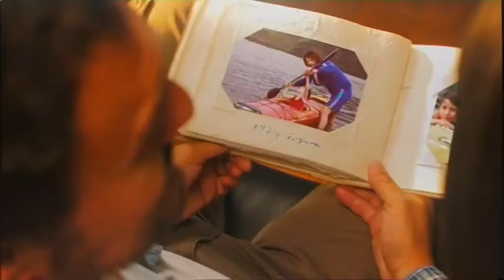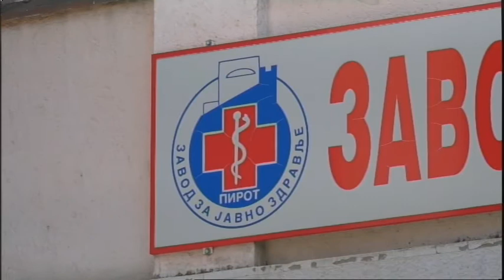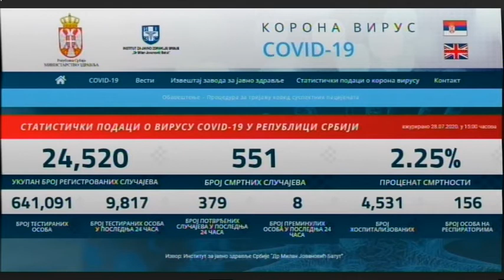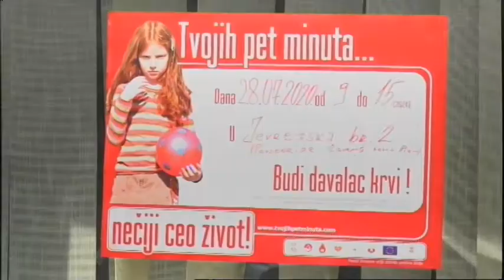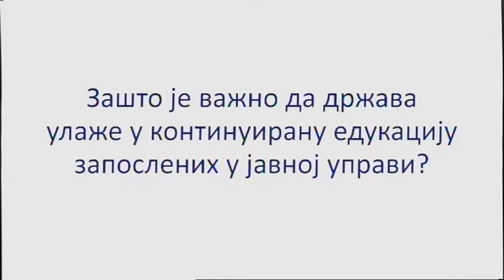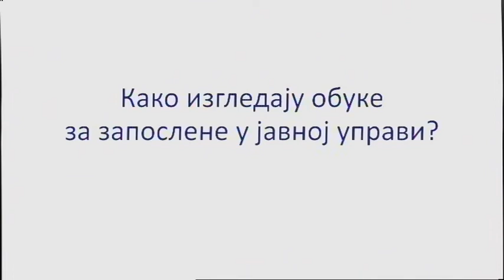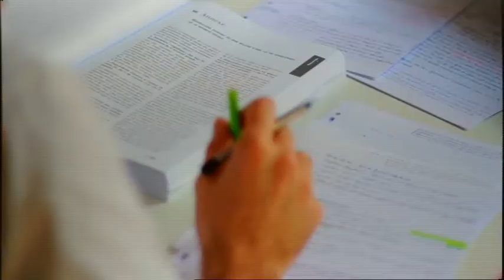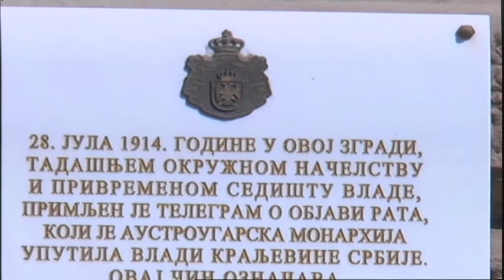HRONIKA NA DLANU 28072020